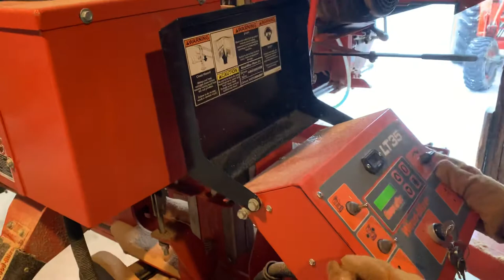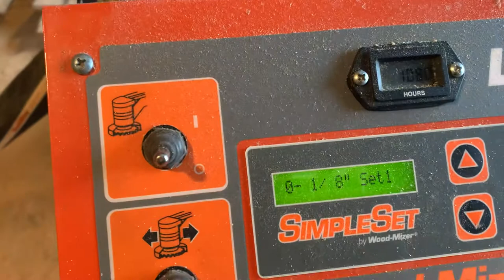Woodmizer making clapboard siding using jig